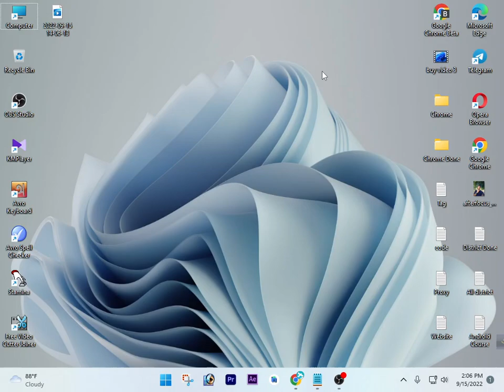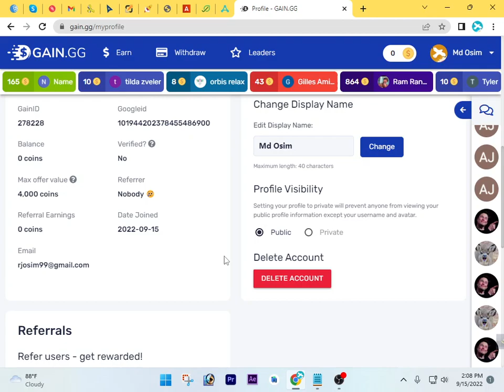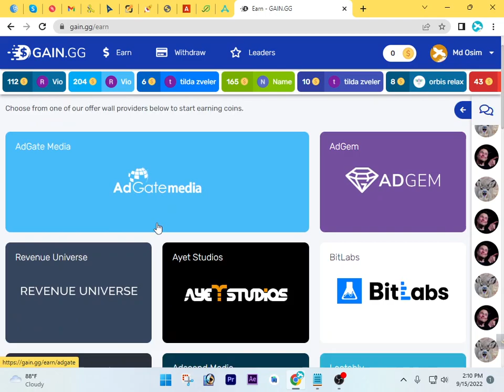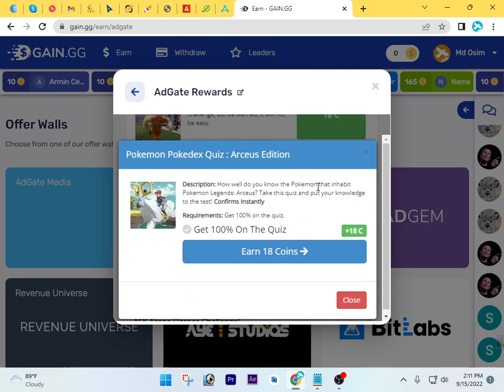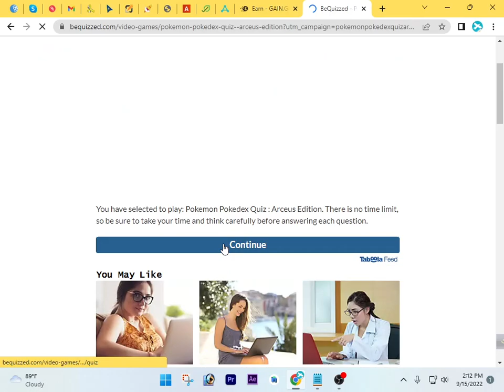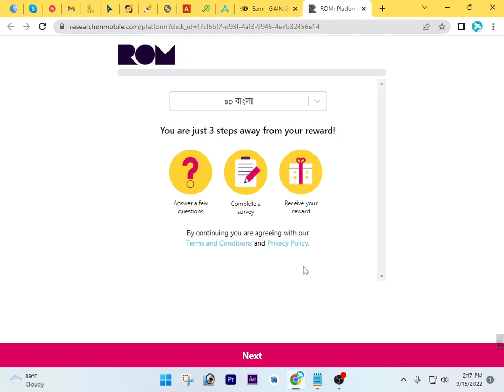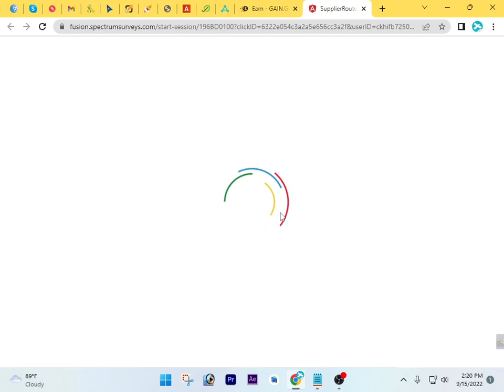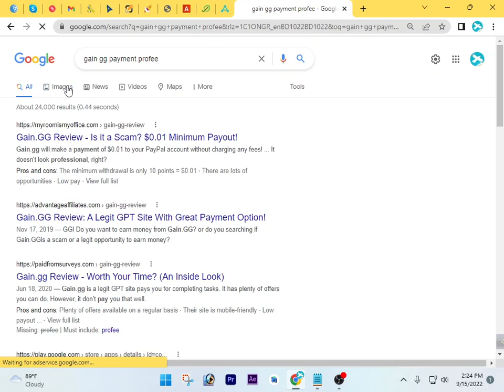online income by mbile at home job..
নিজেই কিভাবে এই সাইটে কাজ করে ইনকাম করবেন তা নিয়েই আজকের এই আলোচনা। আজকের দেখানো সাইট থেকে আপনি অনেক ধরনের কাজ করতে পারবেন। আর এর মাধ্যমে আপনার অনলাইন থেকে ইনকামের উপায় গুলো জেনে নেওয়া হবে।

Contact With me/  আমার সাথে যোগাযোগ।

Skype=    live:.cid.18131776fb2564e